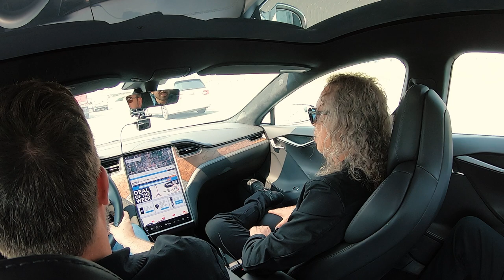Kirk Hammett on Whitfield Crane the Right "Anti-Frontman" for The Wedding Band (Rockstars In Cars)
Kirk Hammett talks about playing with Whitfield Crane as a frontman versus James Hetfield, playing with Doc Coyle, potentially expanding The Wedding Band, and more.

Kirk Hammett: Rockstars In Cars (visiting Cosmo Music) Web Series,

We picked up guitarist of the band Metallica, Kirk Hammett, from his hotel downtown Toronto and drove him up to Cosmo Music. We talk to Kirk on his way to his gig with The Wedding Band at Cosmo Music. Find out how Rob Trujillo, Joey Castillo, Whit Crane, and Doc Coyle came together with Kirk Hammett and more.

Kirk Hammett (front passenger)
Mark Hebert, CEO Cosmo Music (driver)
Paul Luis, Cosmo Music (back behind front passenger)
Neil Shukla, Cosmo Music (back behind driver)

Recorded en route to Cosmo Music on July 29, 2019.

ABOUT KIRK HAMMETT
Kirk Hammett, guitarist of the band Metallica, is extremely recognizable to people around the world. As a band, they've won eight Grammy awards, and five of their albums debuted at #1 on Billboard's charts. Metallica has sold over 110 million records, and they are among the most commercially successful bands of all time. Also an avid collector of horror and sci-fi movie posters, his popularity spans genres. "Every room that I had the posters in, I would always make sure I had a guitar and amp in that room for if they inspired me to play", he said about his horror movie posters in Rolling Stone in August 2017.

60,150 sq ft store offering the largest stock in Canada

Unforgettable performances.

CONTACT COSMO:
10 Via Renzo Dr, Richmond Hill, Ontario, Canada, L4S 0B6

Over 50 Years of Helping You Make Music